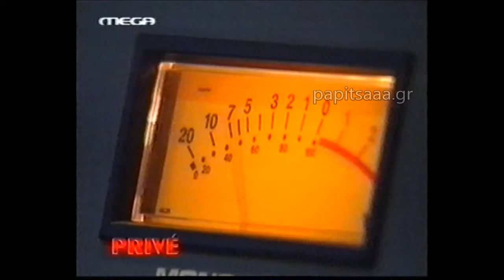Η Ναταλία Γερμανού στο "Prive" (2001)